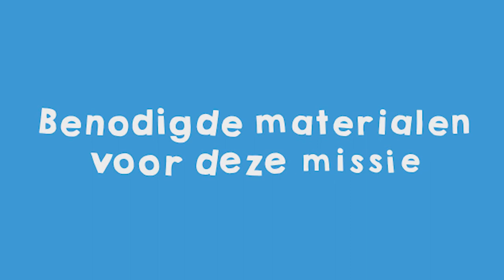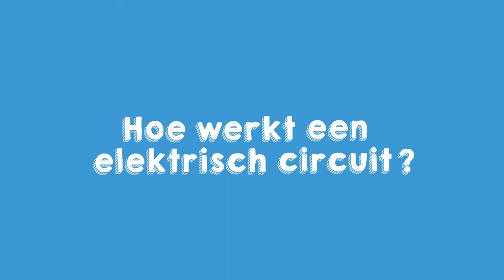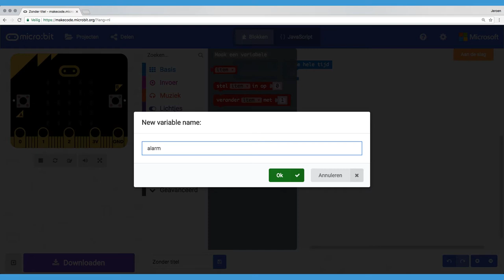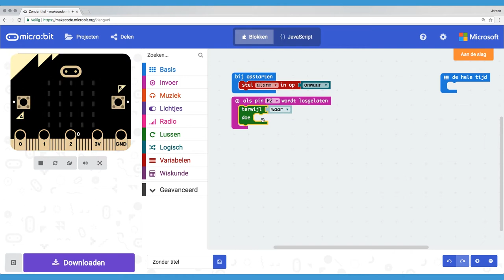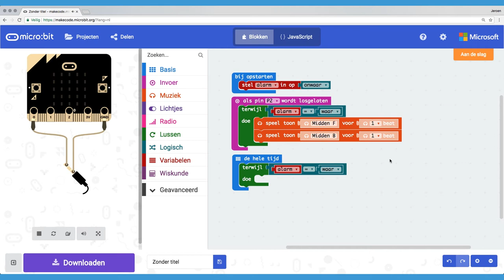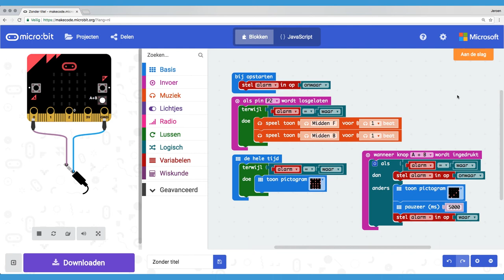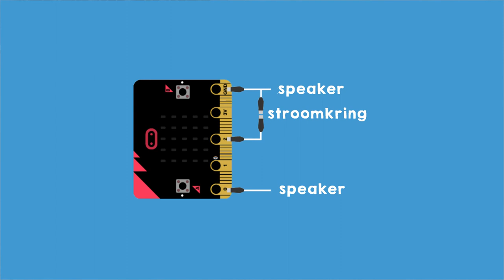Programmeer een kamer alarm met je Microbit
In deze missie ga je een kamer alarm programmeren met je Micro Bit.
🚀👇🏻MEER LINKS 👇🏻🚀